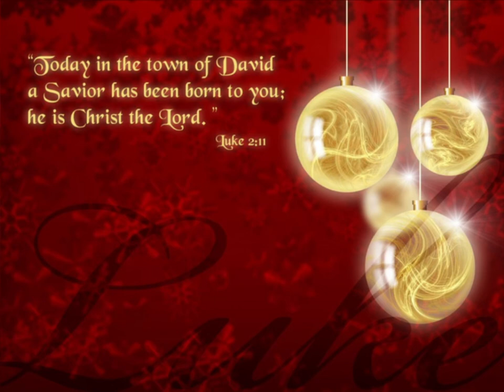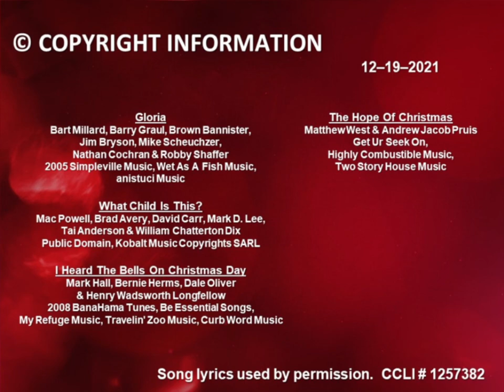Sermon December 19, 2021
Interim Pastor Dr. Pat Hash delivers a message on Christmas Joy.
Luke 2:8-20